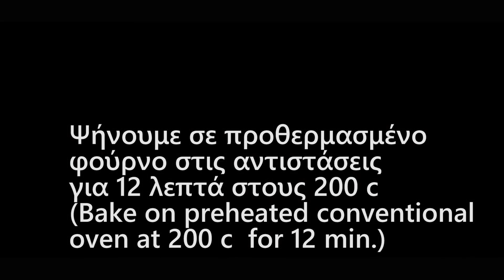Πανεύκολα Μπισκότα Βανίλιας στο τσακ μπαμ!! - How to make Thumbprint Cookies Live Kitchen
Υλικά-Ingredients
1 αυγό-(1 egg)
225 γρ βούτυρο αγελάδος-(225 g cow butter)
170 γρ ζάχαρη άχνη-(170 g powdered sugar)
400 γρ αλεύρι Γ.Ο.Χ-(400 g all purpose flour)
1 1/2 κτγ μπέικεν πάουντερ-1 1/2 baking powder
2 βανιλίνες-(2 vanilla)
2 κτσ μαρμελάδα φράουλα-(2 tbsp strawberry jam)
27 κομμάτια-(27 pieces)

GERMAN

-Zutaten
- (1 Ei)
- (225 g Kuhbutter)
-(170 g Puderzucker)
- (400 g Allzweckmehl)
-1 1/2 Backpulver
- (2 Vanille)
- (2 EL Erdbeermarmelade)
27 Stück

Εκτέλεση
Ξεκινάμε με την ζύμη και σε ένα μπολ ρίχνουμε το βούτυρο αγελάδος σε θερμοκρασία δωματίου μαζί με το αυγό,την ζάχαρη άχνη,το μπέικεν,της βανίλιες,το αλεύρι και ανακατεύουμε πολύ καλά μέχρι να γίνει μια ωραία ζύμη.
Μετά σκεπάζουμε με μια μεμβράνη και την βάζουμε στο ψυγείο για 15 λεπτά.
Έπειτα πλάθουμε ένα ένα μπαλάκι (30 γρ) και με ένα εργαλείο ανοίγουμε προσεκτικά τρύπα στην μέση.
Σε ένα μπολάκια ρίχνουμε την μαρμελάδα της αρεσκείας μας μαζί με λίγο βραστό νερό και ανακατεύουμε καλά.
Γεμίζουμε με μαρμελάδα τις τρύπες που ανοίξαμε και τα ψήνουμε σε προθερμασμένο φούρνο στις αντιστάσεις για 12 λεπτά στους 200 c
Τα κουλουράκια μαρμελάδας είναι έτοιμα στο τσακ μπαμ πεντανόστιμα για όλες τις ώρες.